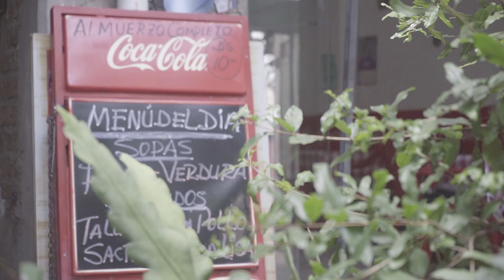Jenny, un ejemplo de pujanza al frente de su emprendimiento gastronómico en Cochabamba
Jenny Reyes  y su hija Saida Peredo fueron parte del grupo de emprendedoras gastronómicas que se capacitó en “Gerente Pyme Mi Restaurante”  en 2021